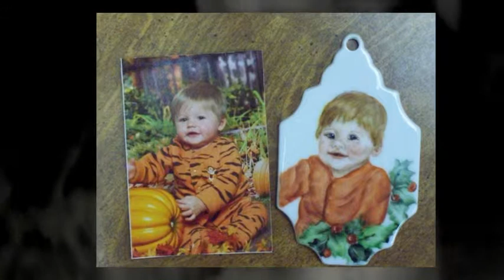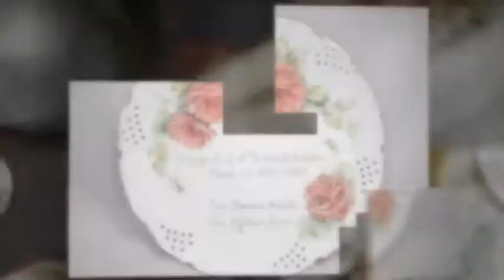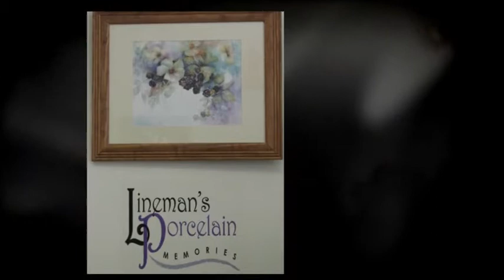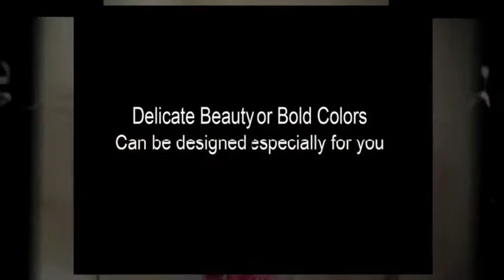Lineman's Porcelain Memories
View samples of my work including custom designed porcelain, classes in slate & porcelain, and my artwork.  You can visit my studio in Oil City, PA at the National Transit Art Studios.